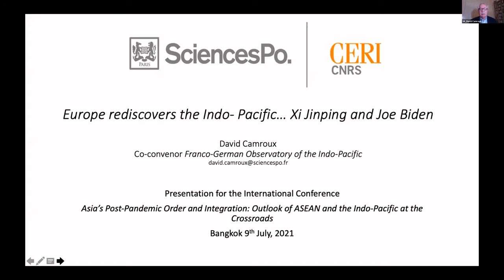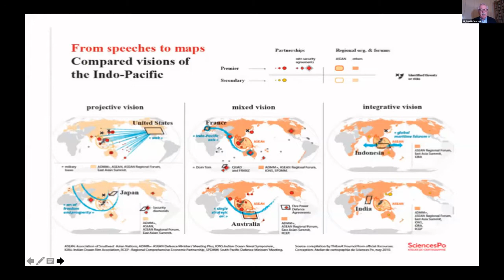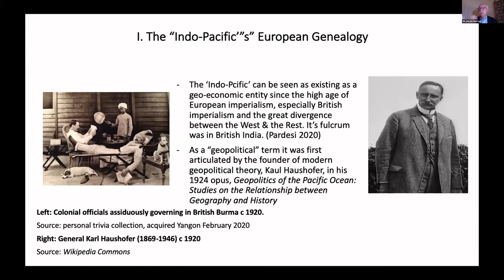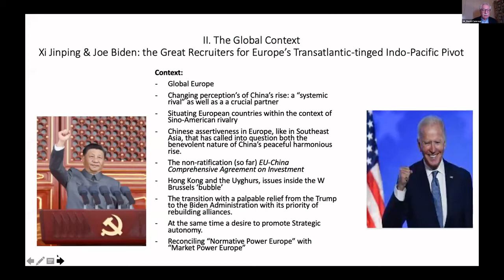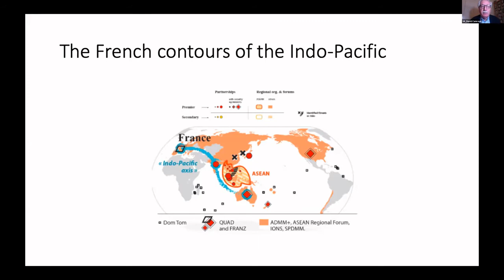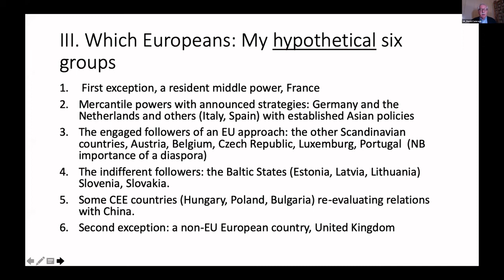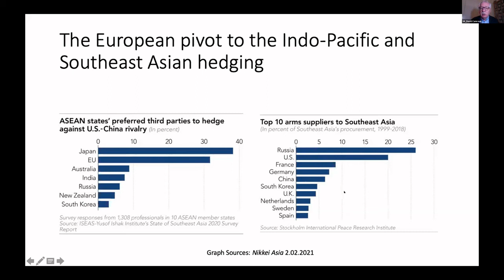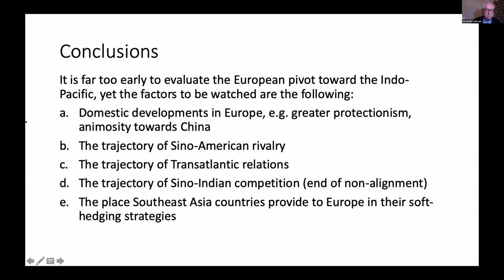Europe Rediscovers the Indo-Pacific… Xi Jinping and Joe Biden / David CAMROUX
Europe Rediscovers the Indo-Pacific… Xi Jinping and Joe Biden
David CAMROUX, SciencesPo, Honorary Research Fellow, Center for International Studies (CERI), Paris

It was the German General K Haushofer, in his Geopolitik des Pazifischen Ozeans (1924) who created the denomination ‘Indo-Pacific’. A century later, in October 2020, the German Foreign Ministry framed its Asia policy guidelines as directed towards an Indo-Pacific region. As is often the case, it was its French counterpart which had paved the way publishing in mid 2018 a policy paper on an inclusive Indo-Pacific region. On November 2020, the Dutch Ministry of Foreign Affairs joined the chorus with its own Indo-Pacific policy paper. Finally, on 19th April 2021 the European Union published its “EU Strategy for cooperation in the Indo-Pacific”. A definitive version should be adopted by the European Commission and the Parliament in Fall. As for the UK, since Brexit, promoting a Global Britain involves a “very British tilt towards the Indo-Pacific”. Referring to these various policy documents and present European foreign relations practice, my paper has two purposes. Firstly, to contextualize diverse European views of the Indo-Pacific in relation to domestic considerations. Secondly, to situate strategies within a larger multilateral and geopolitical environment, in particular, Sino-American rivalry. I raise the issue as to whether EU-ASEAN relations will become a casualty in the new European pan-regional orientation.
Session 4 / Geopolitics in the Indo-Pacific: The Intersecting Interests of Other Major Powers
Chair: Dr. Claire, Thị Liên TRẦN, Irasec/Univ de Paris

These last 15 years, other great powers have redefined their strategy in the region, replacing the concept of Asia-Pacific to the one of Indo-Pacific. Indeed, the region involves the intersecting interests of two other major powers - Japan and the United States - and significant middle players – Australia and South Korea as well as Western players – the European Union and Russia. The session intends to highlight their perspectives on the Indo-Pacific definition, with the aim to manage the China’s rise in the regional order. How did these great powers, which have dominated the Asia-Pacific era, reposition themselves in this new Indo-Pacific architecture. How do they manage their influencing diplomacy and partnership building, as well as their strategical and security priorities? Will the region’s future be dominated by competition or develop in a more cooperative way in this growing economic and strategic super-region connecting two oceans?